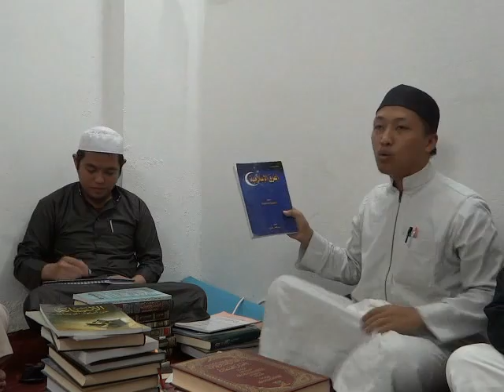Asha'irah ago Salafiyyah - Part 1/6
Topic: "Antai makaoonot ko Aqeedah o Nabi ago so mga Sahaba, So mga Ash'ari antaa ka so mga Salafi?"

Aya miyamagosay ko Side a Ash'ari na si Shiekh Aminollah Mimbala Batua a aya dn so Abudaniyal a sii miyakapasad sa Umm Al-Qura University sa Makkah. na sii ko Side a Salafi na si Shiekh Abdul Jalil Paker a aya dn so Muhammad Ryan a sii miyakapasad sa Islamic University sa Madinah.

Aya inibtad a Bitikan sa giyai a Dialogue na so omani isa kiran na makadowaon makasagad so 30 minutes a miphamagosay niyan, na mapasad so 30 minutes na phakaizaan sa tlo a pakaiza o pd iyan. ago aya pd a Bitikan a inibtad sa giyai a dialogue na sadn sa Potoln  iyan so gikapamagosay o pd iyan na khaumanan sa 5 minutes so oras o gimamagosay.